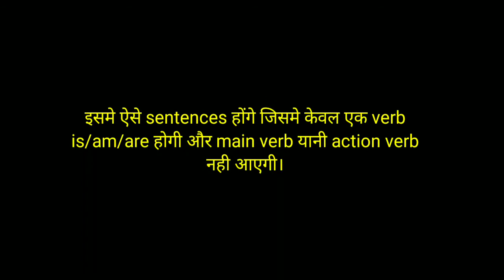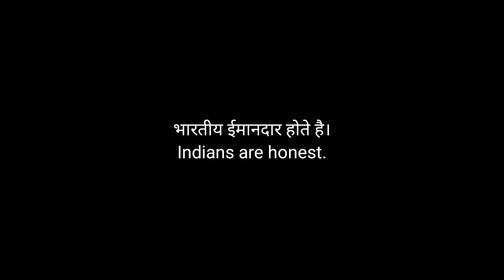| English Speaking Course - 2 | Daily English Speaking Practice |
English बोलना सीखना हो तो शुरू करे एकदम zero SE
class - 2
शुरू से English बोलना सीखे
English बोलना सीखना कहा से शुरू करे

sentences without action verb and with is/am/are